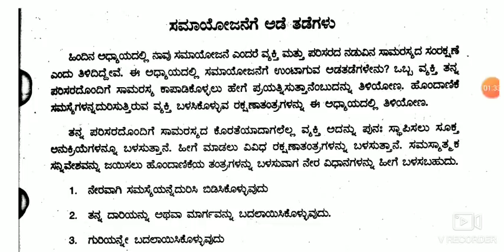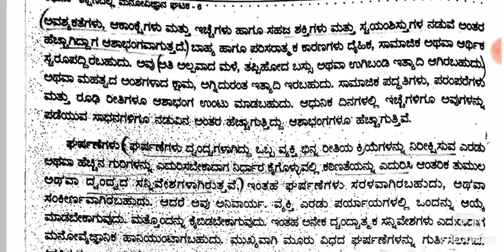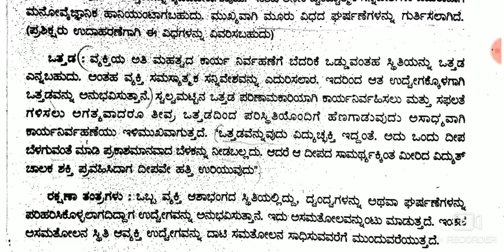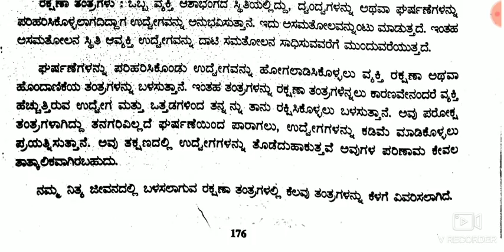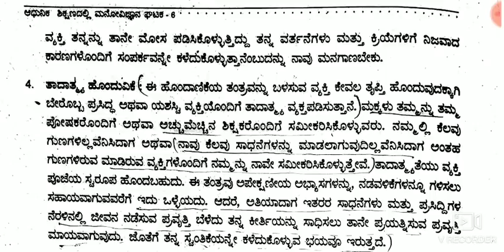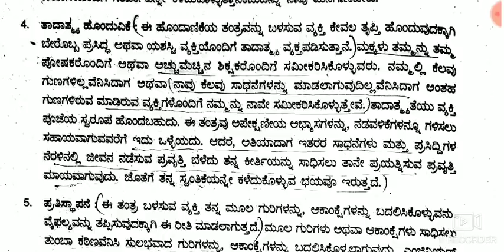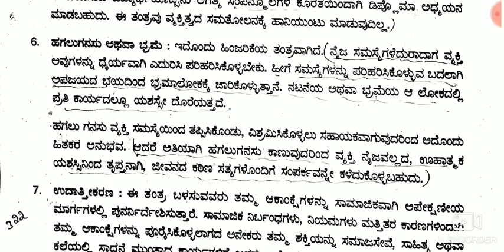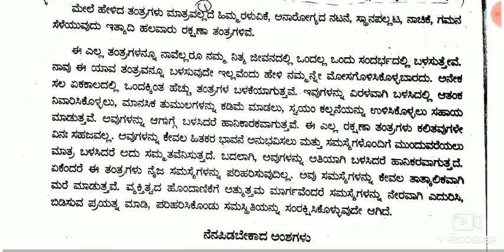ಶೈಕ್ಷಣಿಕ ಮನೋವಿಜ್ಞಾನ ರಕ್ಷಣಾ ತಂತ್ರಗಳು | ಆಶಾಭಂಗ ಘರ್ಷಣೆ ಒತ್ತಡ ಹೊಂದಾಣಿಕೆ | Educational Psychology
Lesson in kannada,  educational psychology,

kartet 2020,  GPSTR

ಎಲ್ಲ ರೀತಿಯ ಸ್ಪರ್ಧಾತ್ಮಕ ಪರೀಕ್ಷೆಗಳಿಗೆ ಉಪಯುಕ್ತ ಮಾಹಿತಿ ಉದ್ಯೋಗ ಮಾಹಿತಿ ಮತ್ತು ಗಣಿತ ವಿಜ್ಞಾನ.ಇತರೆ..